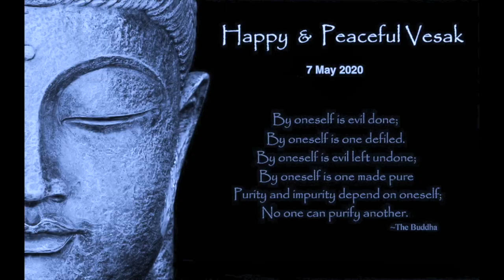शराब और बुद्ध/Sudhir Raj Singh/Team Twenty Two